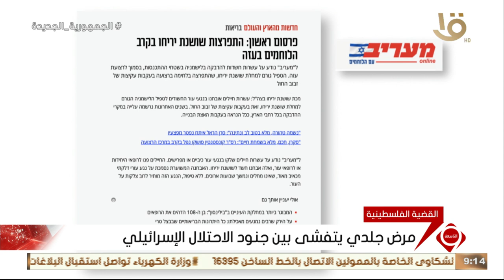مرض جلدي يتفشى بين جنود الاحتلال الإسـ ـرائيلي